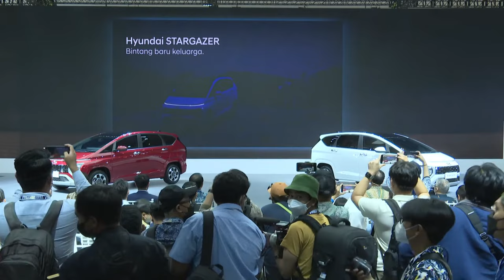Press Conference: Launching of Hyundai STARGAZER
Menjadi bintang kini tak lagi hanya angan. Sambutlah Hyundai STARGAZER dengan berbagai keunggulan yang menjadikannya bintang baru keluarga.

Saksikan Press Conference: Launcing of Hyundai STARGAZER. Live fom GIIAS 2022.